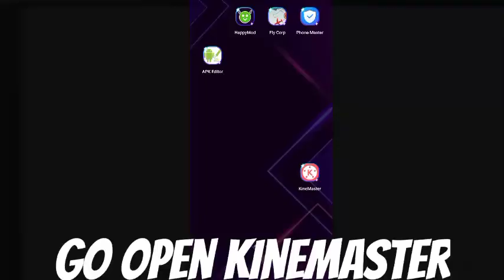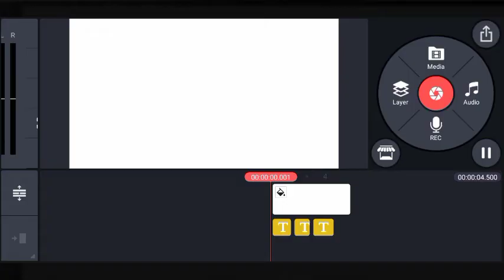How to edit like mrbeast! [Kinemaster]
First to comment gets a shoutout!

⚠️MUSIC IS NOT COPYRIGHT⚠️